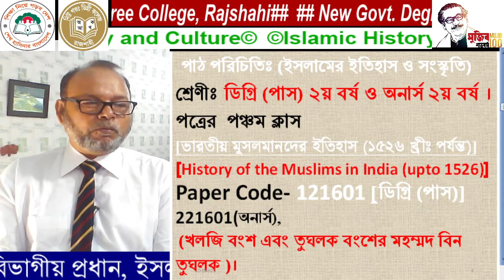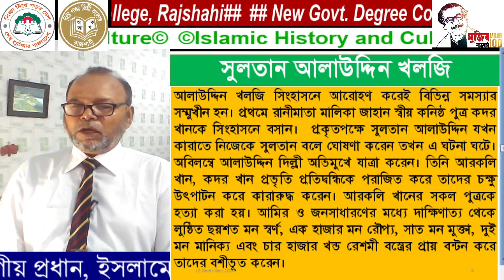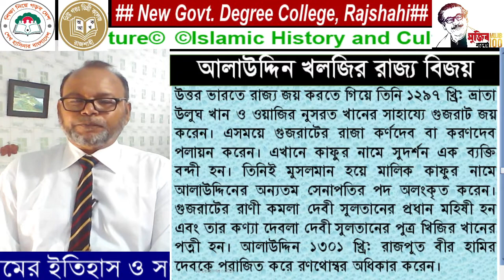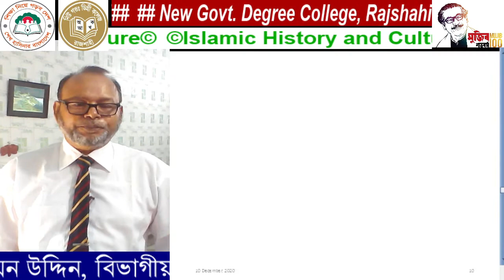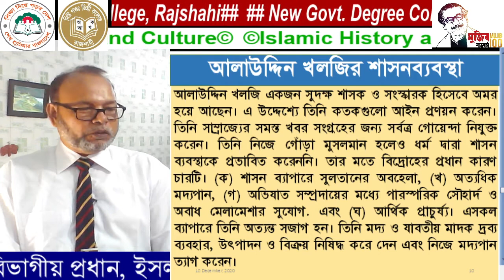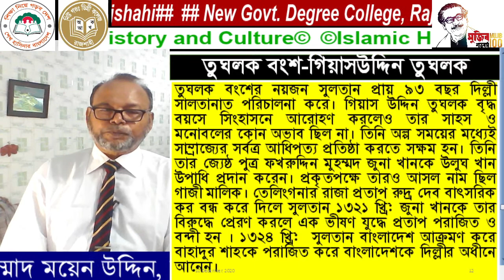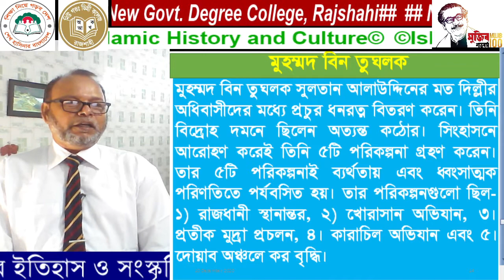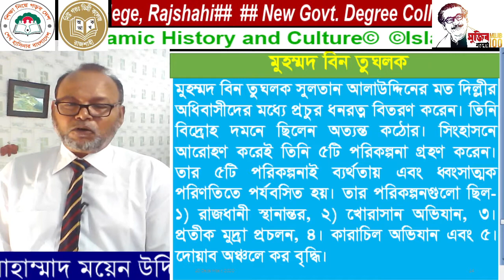Online video class খলজি বংশ ও তুঘলক বংশের আংশিক- ২য় বর্ষ